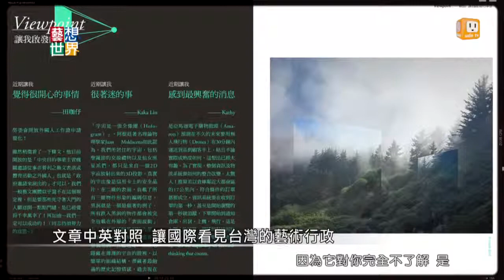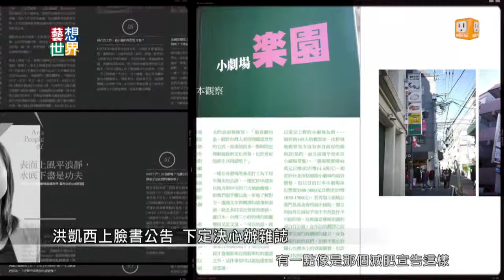20140513《藝想世界》訪談《我挺！你做得到》flyingV創辦人林弘全 藝術行政洪凱西Part1